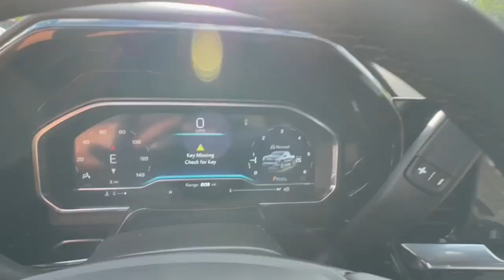2024 Chevrolet Silverado_1500 Lake Orion, Rochester, Oxford, Auburn Hills, Clarkston, MI 212924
Dark Ash Metallic New 2024 Chevrolet Silverado_1500 LT available in Lake Orion, Michigan at Wally Edgar Chevrolet. Servicing the Rochester, Oxford, Auburn Hills, Clarkston, MI area.

Silverado 1500 LT 2FL 4D Crew Cab 10-Way Power Driver Seat w/Lumbar 12.3 Multicolor Reconfigurable Digital Display 120-Volt Bed Mounted Power Outlet 120-Volt Interior Power Outlet All-Star Edition Auto-Locking Rear Differential Bluetooth For Phone Chevrolet Connected Access Capable Chrome Mirror Caps Color-Keyed Carpeting Floor Covering Convenience Package Deep-Tinted Glass Dual Rear USB Ports (Charge Only) Dual-Zone Automatic Climate Control Electrical Steering Column Lock Electronic Cruise Control EZ Lift Power Lock & Release Tailgate Front Frame-Mounted Black Recovery Hooks Front Rubberized Vinyl Floor Mats HD Rear Vision Camera Heated Driver & Front Outboard Passenger Seats Heated Power-Adjustable Outside Mirrors Heated Steering Wheel Hitch Guidance Inside Rear-View Mirror w/Tilt Keyless Open & Start LED Cargo Area Lighting OnStar & Chevrolet Connected Services Capable Power Front Windows w/Driver Express Up/Down Power Front Windows w/Passenger Express Down Power Rear Windows w/Express Down Preferred Equipment Group 1LT Preferred Equipment Group 2FL Rear 60/40 Folding Bench Seat (Folds Up) Rear Rubberized-Vinyl Floor Mats SiriusXM w/360L Standard Suspension Package Standard Tailgate Steering Wheel Audio Controls Trailering Package Wheels: 20 x 9 Painted Aluminum Wi-Fi Hot Spot Capable Wrapped Steering Wheel.brbr4WD 2.7L I4 Turbocharged DOHC 16V LEV3-SULEV30 310hp 8-Speed Automatic 18/21 City/Highway MPGbrbrbr***GM vehicles will reflect Employee Pricing less current factory incentives. Special offers and incentives may apply based on eligibility. Pictures may not reflect actual vehicle. Posted miles may vary. Some options listed may be inaccurate due to VIN decoders. Some vehicles may have added accessories. See Dealer for details.*** Price includes: $1000 - Costco Member Private Offer. Exp. 07/31/2024 $1000 - GM Trade In Allowance Program. Exp. 07/31/2024 $1250 - Chevrolet Consumer Cash Program. Exp. 07/31/2024 $1750 - GM Bonus Cash. Exp. 07/31/2024 $2500 - Chevrolet Select Market Loyalty Purchase Program. Exp. 07/31/2024 $500 - GM Rewards Card Sign Up and Spend Offer. Exp. 10/31/2024